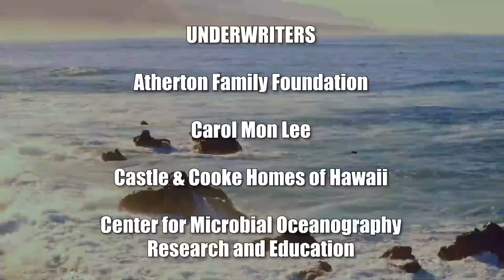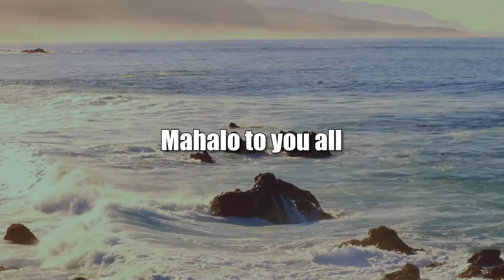UN Experts Examine Racial Discrimination (Cooper UNion)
CERD Hosts Multiple Day Review of Rights.  The host for this show is Joshua Cooper.  The guest is Valarie Moon.

The UN Committee on Elimination of Racial Discrimination (CERD) conducts a country review of racial discrimination in the United States of America. The 18 UN expert members host a couple dozen U.S. officials to discuss the conditions of discrimination across the nation in a six hour review. A major player in the UN process, civil society and indigenous peoples, contributes greatly to the core content of the conversation and provides recommendations to the CERD Committee to realize human rights and racial justice in the United States.